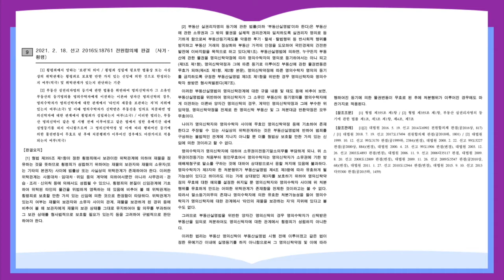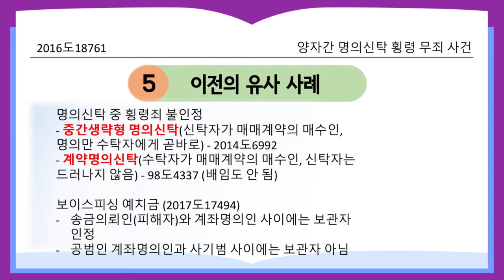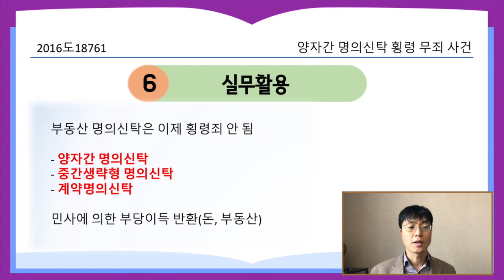양자간 명의신탁 횡령 무죄 사건_2016도18761 판결 [21.4.1.자 판례공보(형사)]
부동산 명의신탁에서 수탁자가 부동산을 처분한 경우 더이상 횡령죄가 성립하지 않는다.
계약명의신탁, 중간생략형 명의신탁을 이어 드디어 양자간 명의신탁에 관한 판례가 나왔습니다.

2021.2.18. 선고 2016도18761 판결
사기/횡령

상고인 검사

상고기각

적용법령

형법
제355조(횡령, 배임) ①타인의 재물을 보관하는 자가 그 재물을 횡령하거나 그 반환을 거부한 때에는 5년 이하의 징역 또는 1천500만원 이하의 벌금에 처한다.

사실관계
피고인은 양자간 명의신탁에 의한 수탁자로서 등기명의인
피고인이 해당 부동산을 처분함

위탁관계는 횡령죄로 보호할 만한 가치 있는 신임에 의한 것으로 한정함이 타당
형사법적으로 보호할 필요가 있는지 등을 고려하여 규범적으로 판단
부실법을 위반한 양자간 명의신탁의 경우, 명의신탁자에 대한 관계에서 횡령죄가 성립하지 아니함
부실법 시행 이전 양자간 명의신탁도 유예기간 경과로 물권변동이 무효로 된 후에는 마찬가지임

피해자가 무효등기 이전의 등기소유자로서 방해배제청구 행사는 가능하나,
피고인과의 관계에서는 보호할 만한 가치 있는 신임에 의한 것으로 볼 수 없음

수탁자(등기명의인)의 부동산 처분시 : 횡령죄 안 됨

양자간 명의신탁(신탁자에서 수탁자에게 바로 이전되는 경우) - 2016도18761

중간생략형 명의신탁(신탁자가 매매계약의 매수인, 명의만 수탁자에게 곧바로) - 2014도6992

계약명의신탁(수탁자가 매매계약의 매수인, 신탁자는 드러나지 않음) - 98도4337 (배임도 안 됨)

보이스피싱 예치금 횡령

송금의뢰인(피해자)와 계좌명의인 사이에는 보관자 지위 인정 (횡령죄 성립) - 2017도17494)
만약 계좌명의인이 사기의 공범이라면 사기만 성립하고, 횡령죄는 구성하지 않음

계좌명의인과 사기범 사이에는 보관자 지위 인정되지 않음(보호할 만한 가치있는 위탁관계 아님)